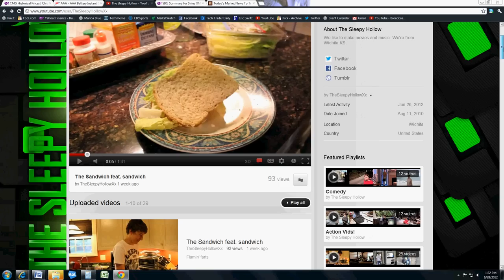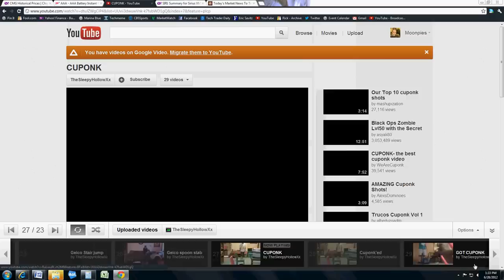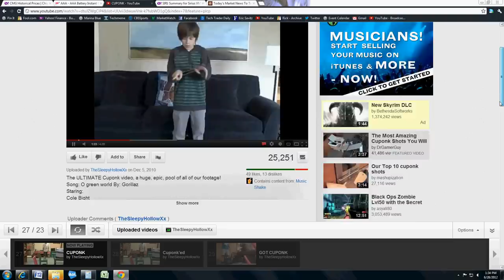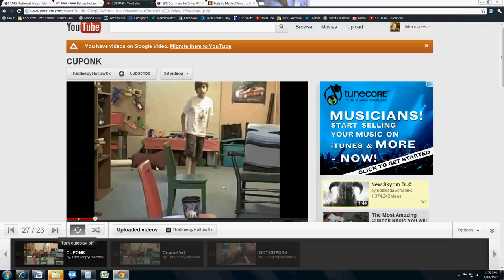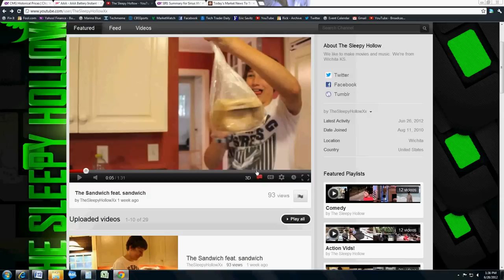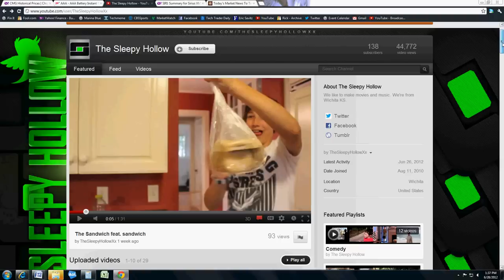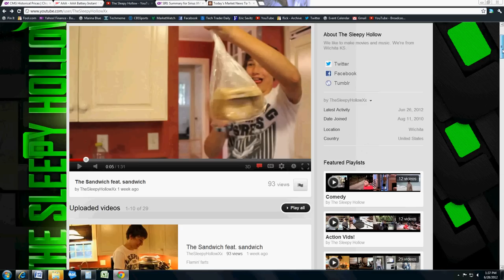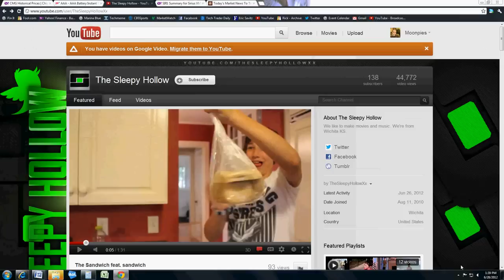Tips for Comedy or Action Sketch YouTubers - Tube Tuesday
is this week's workshop channel. We look at tips for a channel with sketch comedy and action videos.